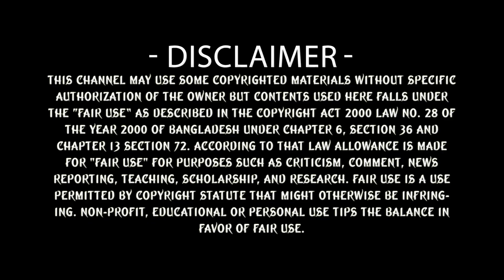Shakib Khan New Movie | Game Changer Announced From US | Shakib Khan Movie 2021